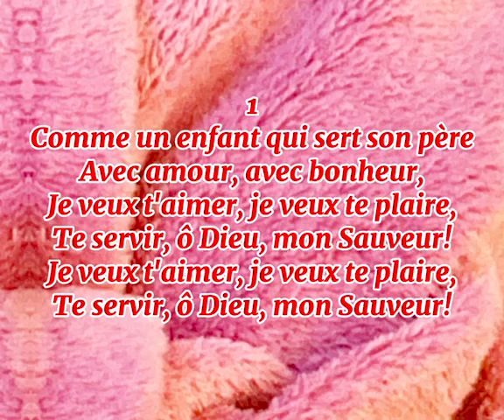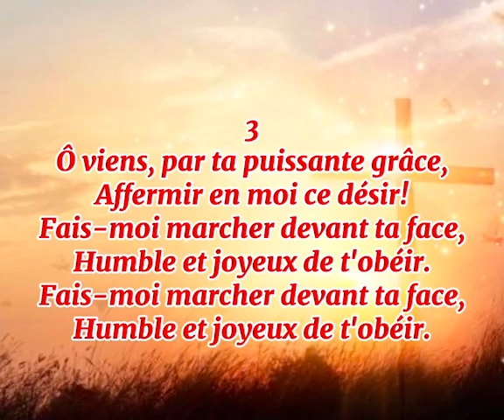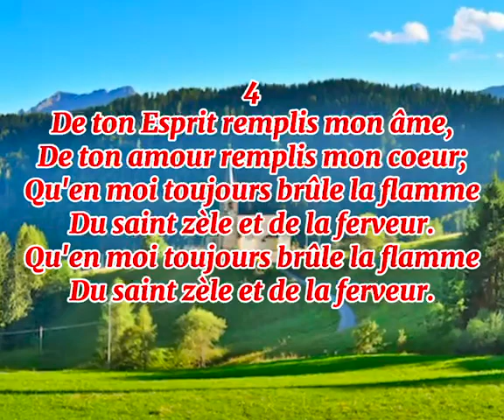488 - H&L - Comme un enfant qui sert son Père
Que nos prières adressées à Dieu ne soient pas toujours pour Lui demander des choses de la vie courante, mais aussi et surtout de Lui demander de L'aimer, Lui plaire, Le servir et Le reconnaître comme notre Sauveur.

Pour cette nouvelle semaine, je te propose de faire cette prière, trouvée au #488 - H&L - Comme un enfant qui sert son Père, et dispose-toi à recevoir les bénédictions de Dieu, découlant de son amour.

La liste des remerciements s'allonge chaque jour plus, nous comptons :
- Le district des Églises Adventistes du *Tchad* (Afrique)
- L'Evangile aux 4 coins Ministries *EA4C* (Sr Martine Cherichel)
- *RJS* média en ligne (Julien Charité)
- La 4VVE, *Voix de l'Espérance *(89.7 FM)
- Hope Media Haïti, la plateforme officielle de production de l'Union de Mission des Adventistes du Septième Jour d'Haïti (YouTube, Facebook, vidéo, Instagram, TikToc)
- *Le Reste TV* (Organisation Adventiste en France)
- *Radio Bonheur* depuis Kentucky, USA (Pasteur Frantz Philippe)
- *Toi aussi*, partage-le continuellement et au maximum pour contribuer à cette œuvre qui vaille.

1
Comme un enfant qui sert son père
Avec amour, avec bonheur,
Je veux t'aimer, je veux te plaire,
Te servir, ô Dieu, mon Sauveur!

2
Comme un enfant, je veux sans crainte
Te livrer mon coeur à toujours,
Accomplir ta volonté sainte,
Compter sur ton divin secours.

3
Ô viens, par ta puissante grâce,
Affermir en moi ce désir!
Fais-moi marcher devant ta face,
Humble et joyeux de t'obéir.

4
De ton Esprit remplis mon âme,
De ton amour remplis mon coeur;
Qu'en moi toujours brûle la flamme
Du saint zèle et de la ferveur.

*Voix* : Edlin Deville
*Vidéo* : Sonel Alzénor